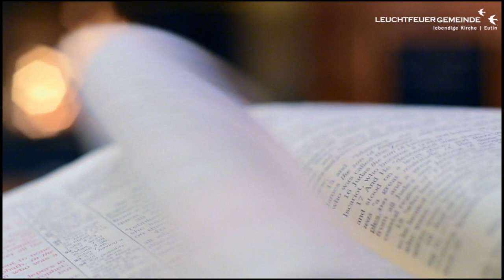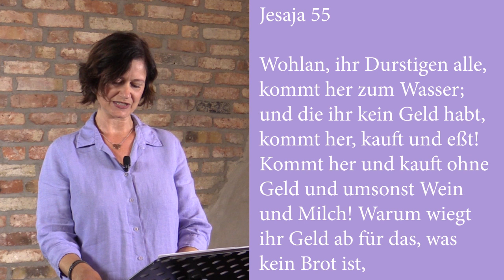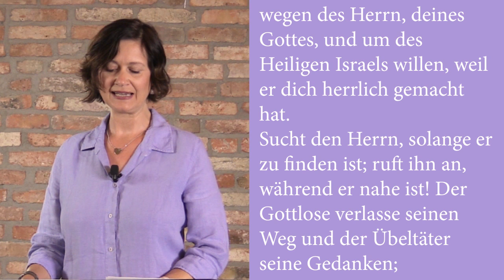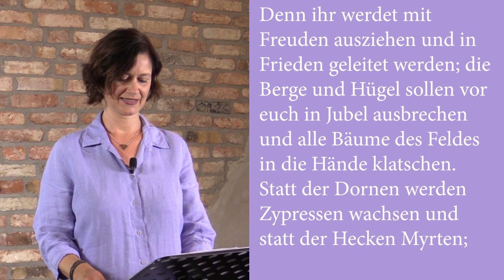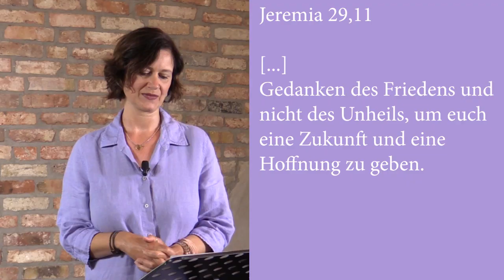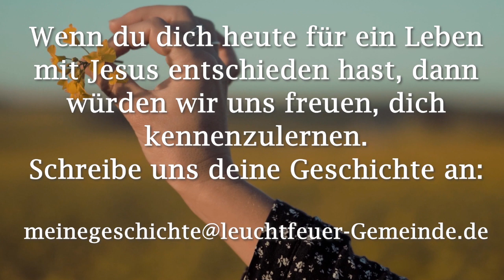Echter Glaube | Carmen Puleo | Conrad Max Gille | Leuchtfeuer Gemeinde | 10.05.2020